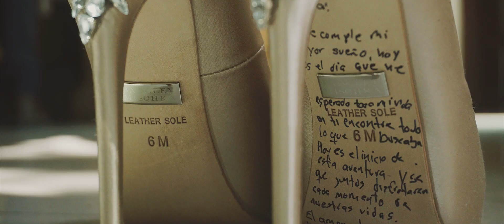Video Resumen Jimena y Aruro